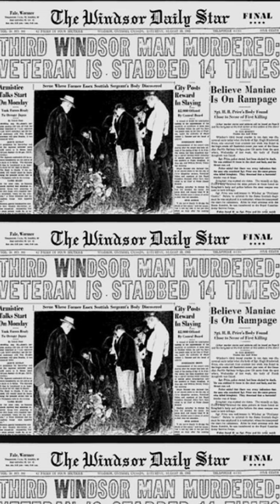The Slasher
In the summer of 1945, three men were stabbed to death, with two others barely surviving The Slasher. Windsor, Ontario homicide told reporters they were looking for a Jack-the-Ripper style killer, “A sadist of the worst type, a maniac.”